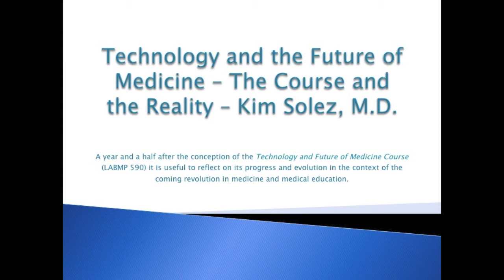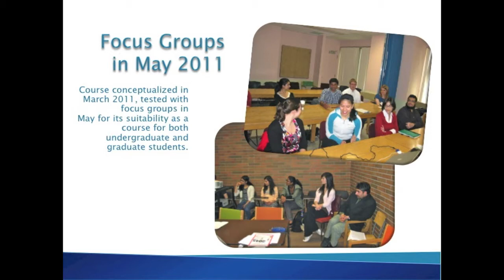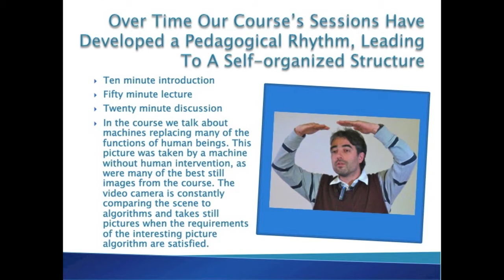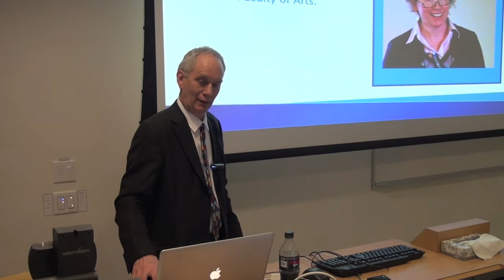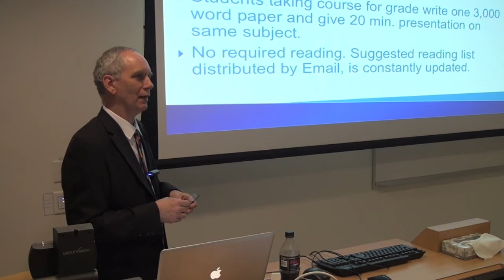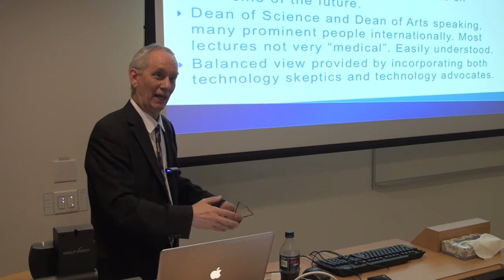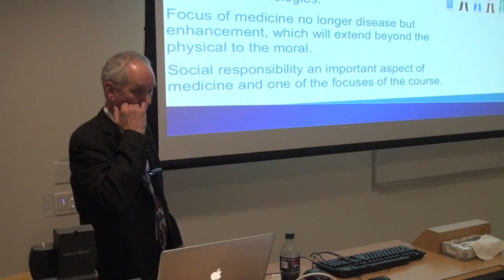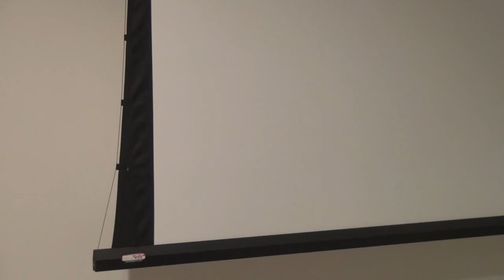Kim Solez Technology and the Future of Medicine The Course and The Reality Grand Rounds Presentation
Edited Video (with slides inserted) of "Technology and the Future of Medicine: the Course and the Reality" Presentation by Dr. Kim Solez at Lab Medicine and Pathology Grand Rounds at the University of Alberta in Edmonton, Canada on December 13, 2012.  . Feedback is very welcome on the ideas presented. Outline: 1:02 Singularity Defined, 6:14 Focus Group Input, 8:40 Students Very Dedicated, 9:04 Fast Tracked Course, 11:20 Course Content -reinvents itself each time, 11:52 Jonathan White lectures, 13:30 Pedagogical Rhythm, 15:10 Pictures Taken By Machine Osmar Zaiane, 17:05 Computers Out-competing Humans, 17:15 Diverse Faculty, 17:50 Dean of Arts Lesley Cormack Influence, 20:50 Jonathan White Jonathan Coulton, 21:55 Human Motivation Walking to CCIS, 23:18 Driving and Parking, 25:00 Course Specifics, Broadcast Quality Video, 25:50 YouTube Videos, 26:00 Basis for Grading, 26:15 Critiquing Lectures, 27:10 Course Diversity, 28:22 Grade on Class Participation, 29:30 Course Content, 30:00 Existential Risk, 30:30 Shaping Future of Medicine, 30:50 Skype Participation, 31:10 Balanced Views, Incorporation of Skeptics, 33:20 Death of Porter, Karma, 34:45 Udacity, 35:15 Graphics Tablet Presentations, 35:49 SU Acquiring Most Other Singularity Entities, 37:00 Foxconn 1 Million Robots, 38:30 Future of Medicine, 39:00 Human Insignificance, 39:35 We Can Shape The Future, 40:00 Focus of Medicine Human Enhancement, 41:40 Virchow Age 27, 42:40 The Rest of Story, 43:00 Future of Pathology/Laboratory Medicine Consortium, 43:15 Victor Tron cyberMedicine, Humanitarian Projects, 43:40 SU Executive Program, 43:50 New Structures, 44:00 Moore's Law, 44:35 Medical Aps, 45:00 The Big Picture